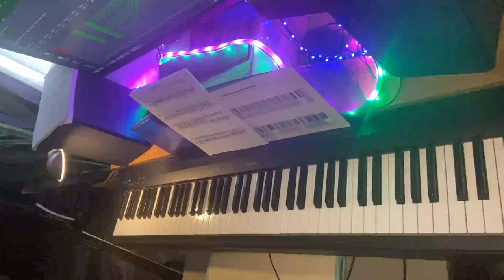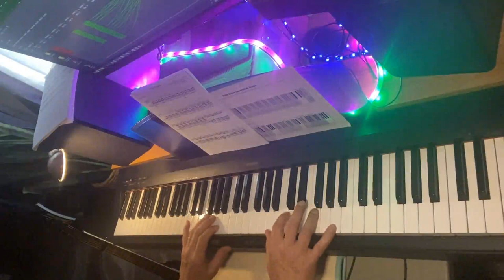Water Dawn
This is my latest song that I came up with just today. It is part of a story line that I have as yet to develop. It goes with another song I have called Waterchanger. The story is an inward setting Earth changing story with some similar potentials as another story I had started developing called Earthchanger. I have a song for that too.